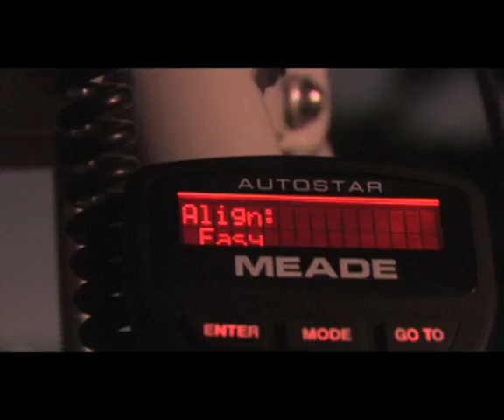Total lunar eclipse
Adler Planetarium in Chicago sponsored a viewing party for the total lunar eclipse on 8/28/07.  Chicago Tribune video